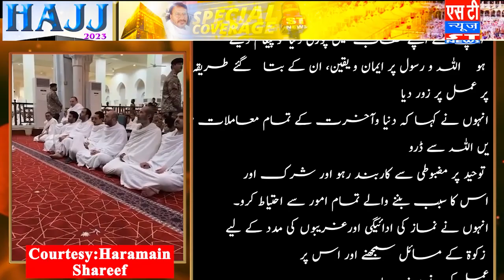Hajj Update : हज का खुतबा 2023, सुनिए | khutba 2023